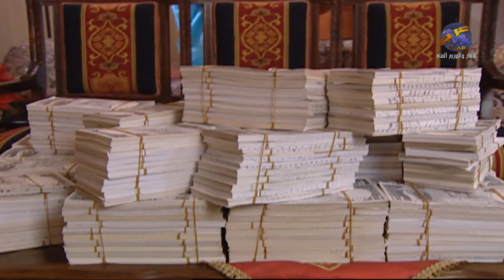مرايا | من أين لك هذا | ياسر العظمة و مها المصري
واحد من اقوى الاجزاء لدخول العديد من الدماء الجديدة بدءا من المخرج الشاب حاتم علي مخرجا و ممثلا مرورا بالممثلين مثل : ياسر عظمة - سليم كلاس - عابد فهد - بشار اسماعيل - مها المصري - عصام عبه ج